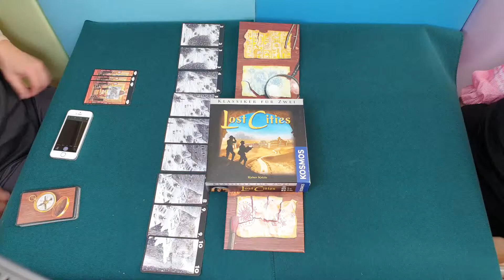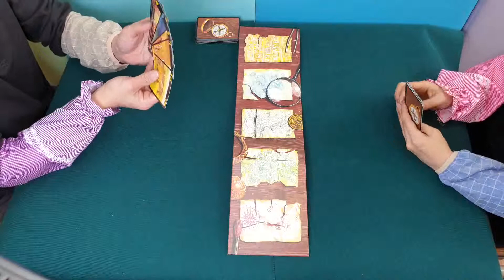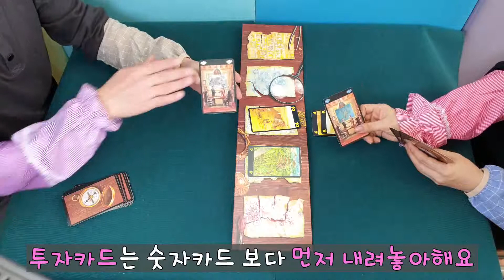42-1. 로스트 시티 규칙 설명 영상